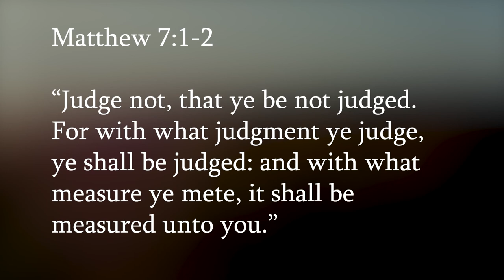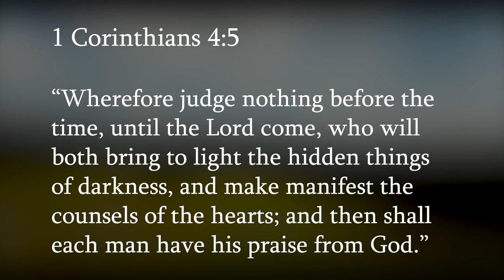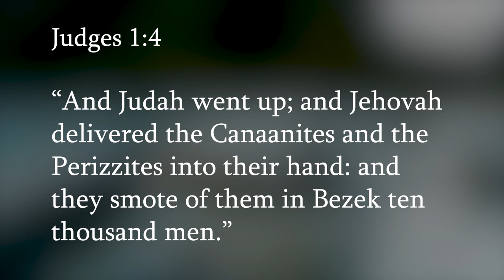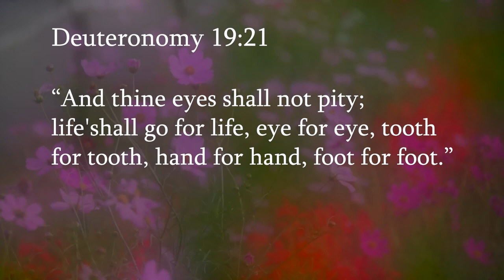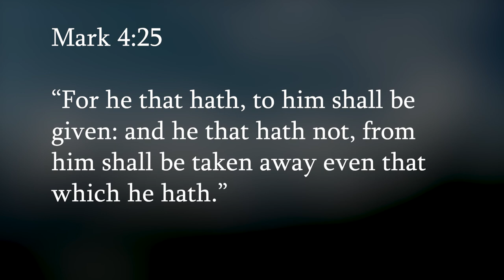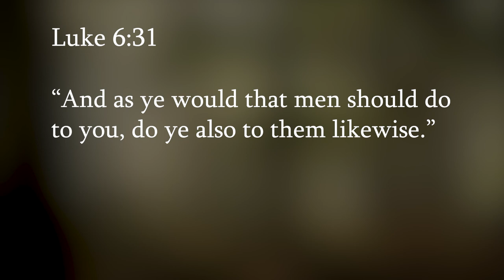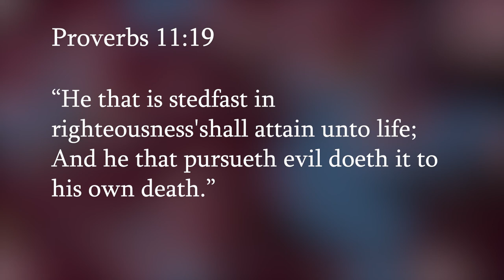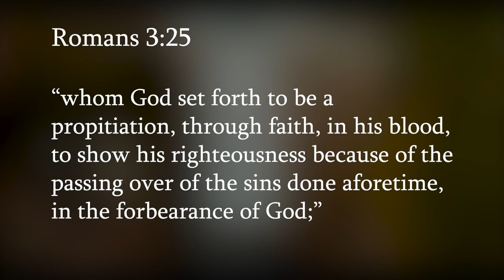Judgment Is Without Mercy To Him That Hath Showed No Mercy, James 2 13, David Eells, UBM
Do you judge others mercilessly according to their outward visible appearance?

1 Samuel 16:7 But Jehovah said unto Samuel, Look not on his countenance, or on the height of his stature; because I have rejected him: for Jehovah seeth not as man seeth; for man looketh on the outward appearance, but Jehovah looketh on the heart.

Many times we judge people according to what we see outwardly and are unforgiving towards people without even realizing we have done it!

If we want to be judged by God according to grace, we need to stop looking at the outward appearance of others and start sowing grace and mercy, so that we will receive it in our day of need.

All have fallen short of the glory of God, (Romans 3:23) and we need to realize that by doing this, we will come under judgment from God.

Matthew 7:1 Judge not, that ye be not judged. 2 For with what judgment ye judge, ye shall be judged: and with what measure ye mete, it shall be measured unto you.

Join David Eells of UBM (Unleavened Bread Ministries) for this bible study of how to judge according to the spirit, and not according to sight so that you will reap an abundant harvest of mercy for your own life and be free from the curse!